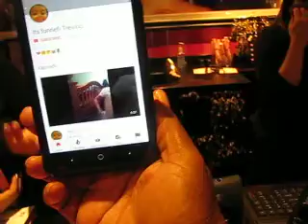ONE OF THESE SUBSCRIBERS TRIED TO GET ME KILLED! FUNNY